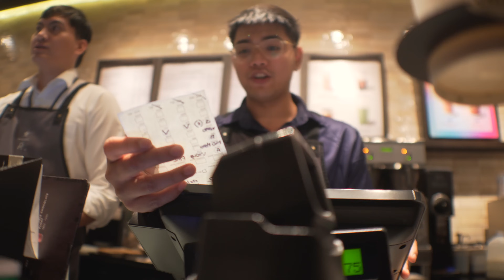TUMAKAS SI GELAI KAY RUSSEL!!!! | JM BARRERA VLOGS ✅